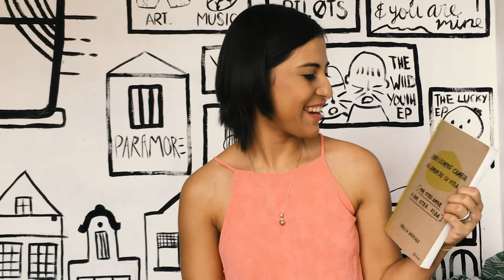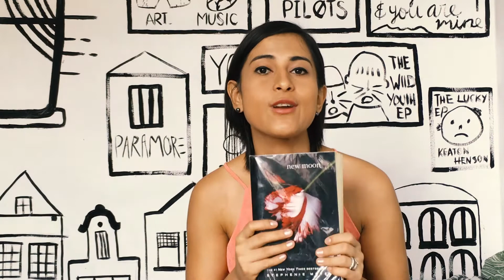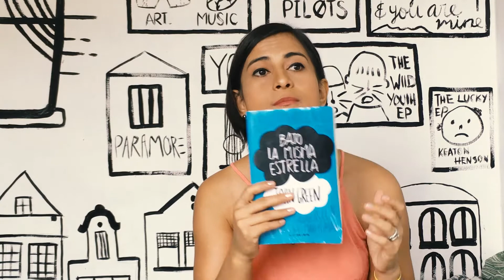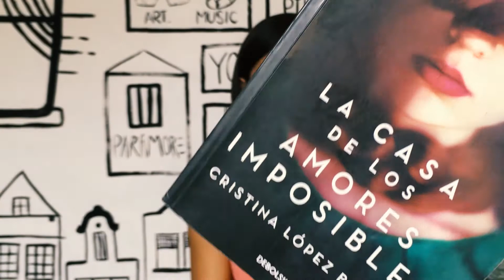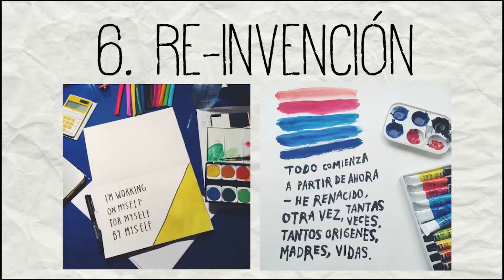PARA LOS CORAZONES ROTOS, TENEMOS LIBROS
Este vídeo se lo dedico a mi querida alumna Frida
peque TQM y feliz cumple años
gracias por ser siempre el primer comentario.

Tenemos libros, vaya los libros, va querer amor? Para el mal de amores le tenemos libros
Feliz viernes de libros
hoy venimos con un tema inspirado en el libro de AmaliaAndrade
les traemos algunas recomendaciones para leer en esa etapa del desamor.

por fa no olviden darnos like

Hey por cierto
comenten acá abajo el libro que te ayudó a superar
el mal de amores o algún mal rato de la vida.